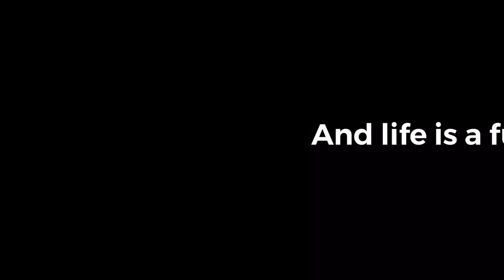“Delta Airlines” Spoof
This took 2 days and I kinda lost inspiration at the end XD. Enjoy